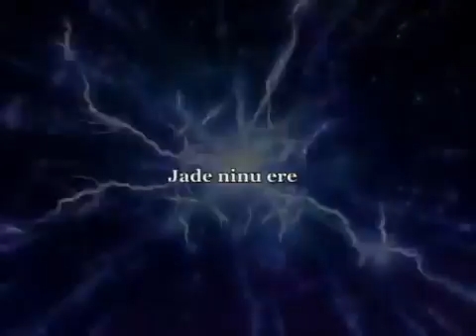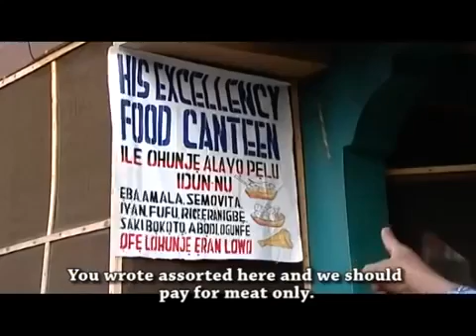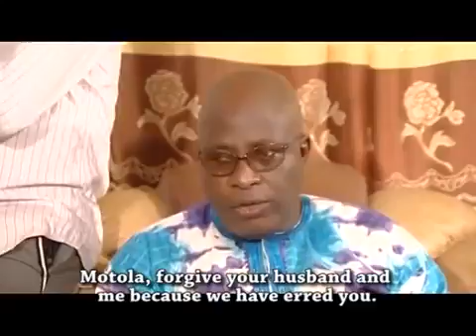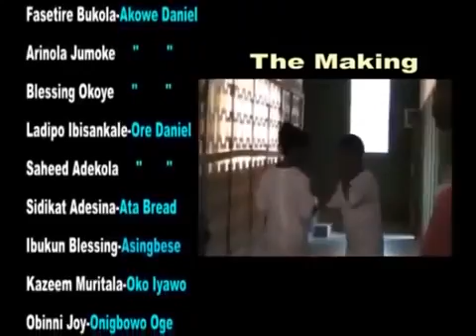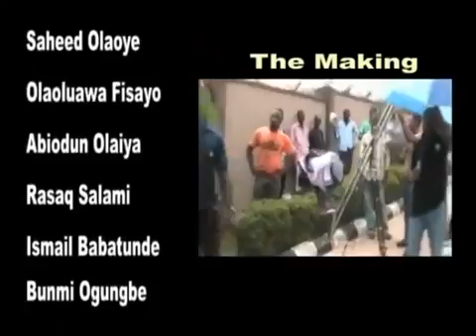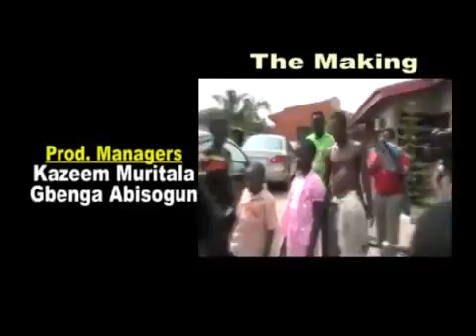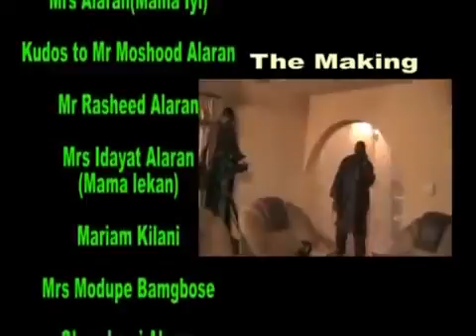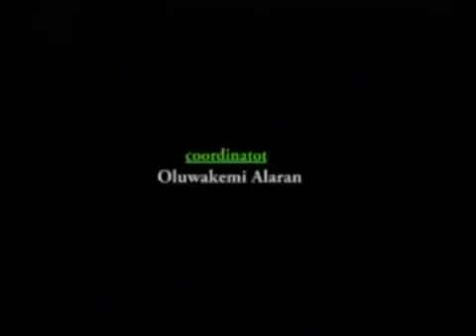OLORUN ARA NI 2 YORUBA NOLLYWOOD MOVIE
When Daniel's parent consulted the oracle and was told daniel's wife, omotola has a secret that she must revealed or else he must marry another wife,he refused .

This Free African Nigerian Nollywood Yoruba 2016 Movie is a must watch for all lovers of Latest Nigerian Yoruba Movies. To watch the Latest, Free Nigerian .